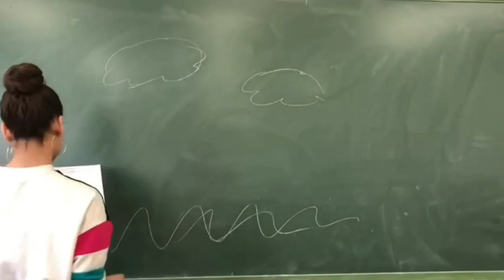Se ha subido un nuevo clipmetraje:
La otra cara de la moneda.

IES Arquitecto Pedro Gumiel 1º Bachillerato Economía
Festival de Clipmetrajes de Manos Unidas